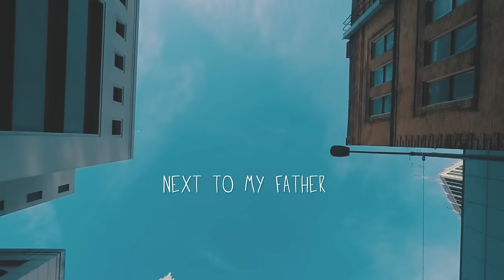Mike Posner - Buried In Detroit ft. Big Sean (Lucas Lowe Remix) (Lyric Video)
Mike Posner At Night, Alone.

Mike Posner The Truth (Remixes)